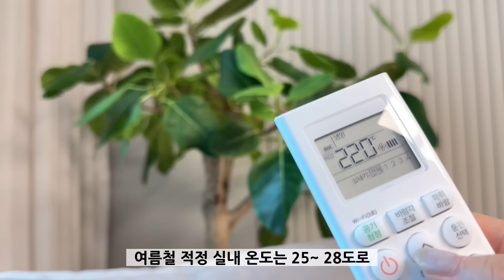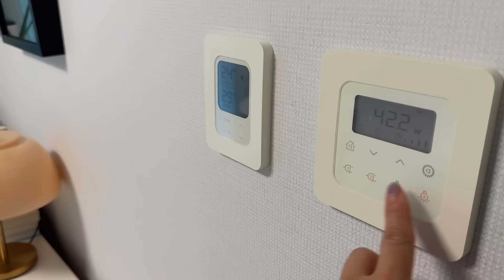[댓글 이벤트] 정리왕의 생활습관 따라하기 효율적으로 살림하고 돈도 벌어요| 탄소중립 실천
우리 같이 쉽고 경제적인 살림해요!

돈도 벌고~ 탄소도 감축하는 살림법! 잘 보셨나요?
대통령직속 2050 탄소중립녹색성장위원회가 치아라 여러분을 위해 깜짝 퀴즈 이벤트를 준비했습니다.
영상을 끝까지 시청하셨다면 쉽게 맞추실 수 있으실 텐데요!

🏆 QUIZ! 🏆
일상 속 쉽게 실천할 수 있는 탄소중립으로 생활 속 탄소는 물론, 내 생활의 비용까지 줄여 나에게 득이 되는 OOOOOO 캠페인은 무엇일까요?

빈칸에 들어갈 퀴즈의 정답을 댓글로 남긴 후

🍀 이벤트 기간 : 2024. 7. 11.(목) ~ 7. 21.(일)
🍀 참여방법
  ① 본 영상 시청 후 퀴즈 정답과 함께 댓글 달기
  ③ 아래 참여링크를 통해 탄녹위 채널 구독 캡처 이미지와 함께 유튜브 계정 등 개인정보 제출하기
- 이벤트 경품 : 모바일 문화상품권 5,000원(50명)
- 당첨자 발표 : 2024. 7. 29.(월) / 당첨자 경품 별도 발송

※ 실천효과 데이터 근거
  - 환경부에서 발간한 [탄소중립 생활 실천 안내서(2021)]의 데이터를 기반으로 감축 효과 산출
  - 표기상 ㎏은 ㎏CO2e(이산화탄소 환산 킬로그램)

※ 해당 영상은 대통령직속 2050탄소중립녹색성장위원회로부터 제작지원받았습니다